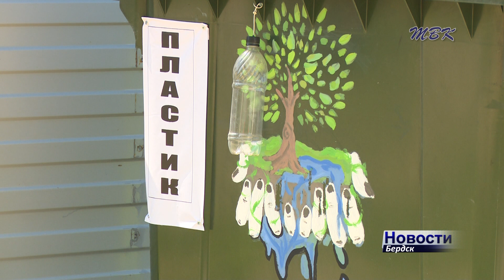Заглянуло лето в Бердск, а пляжи официально ещё не открыты